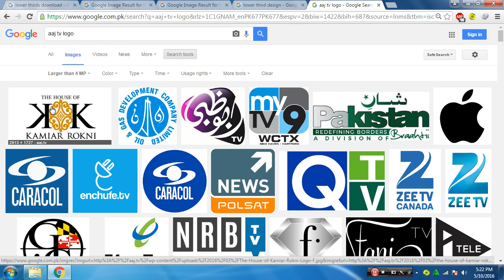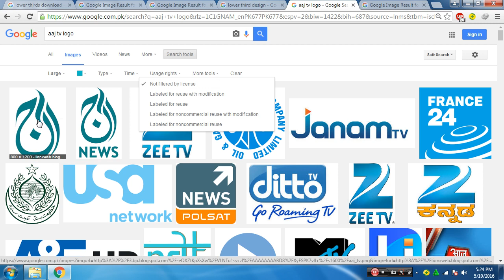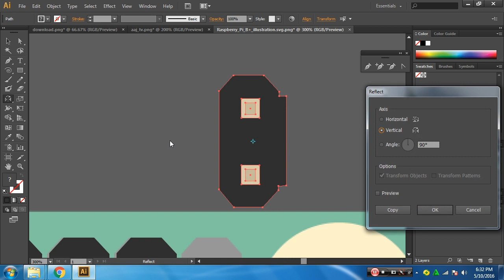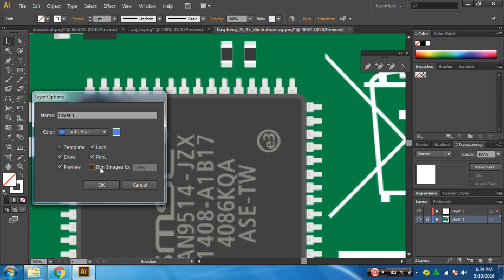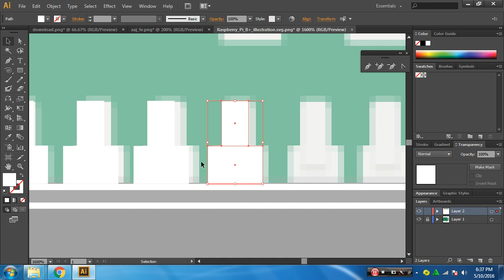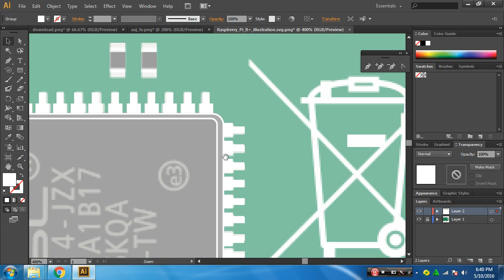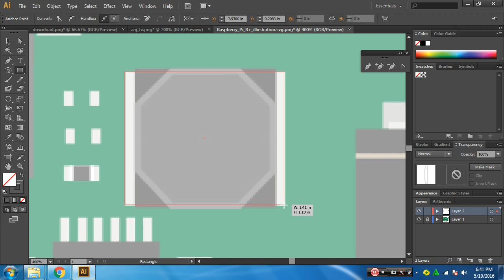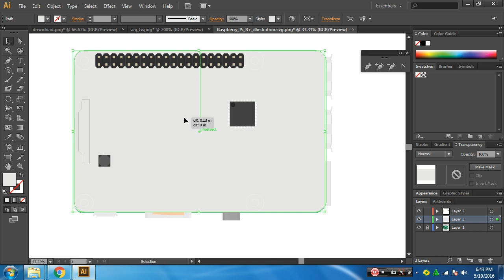Drawing Shapes in ADOBE ILLUTRATOR